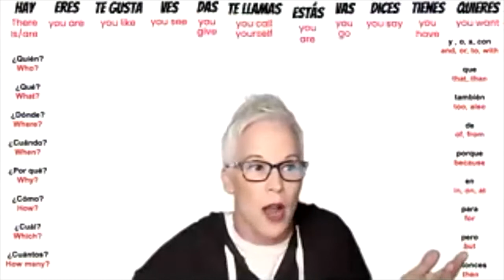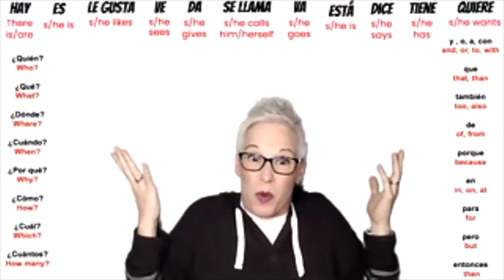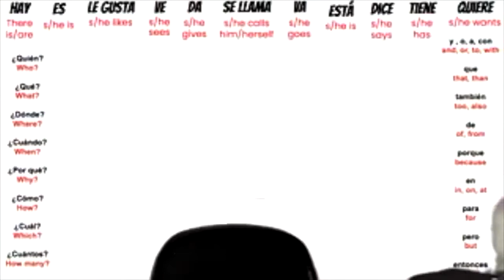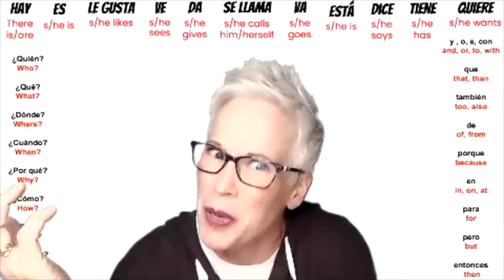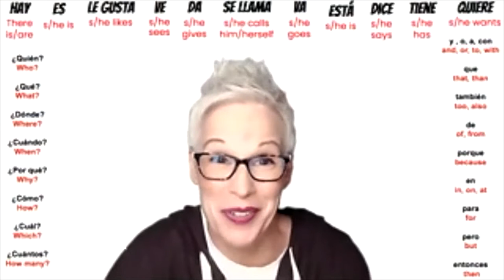Lessons from a Challenging Year: Conversation with World Language Teachers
Join members of the Conference in the Cloud team* as they reflect on some of the silver linings of the past year. While teaching remotely/hybrid/socially-distant in-person wasn't something we would have chosen, we've all learned from our situations and want to share what we plan to keep in place for the new school year. Before we bid adieu to this crazy year we want to take some time to remember the highlights and some of the powerful tools and strategies we'll continue to use in the fall.

*Annabelle Allen, Allison Litten, Amy Marshall, Nelann Taylor, Meredith White, Donna Tatum-Johns, Michele Whaley, Elissa McLean, John Bracy, Viviana Tracy, Bertha Delgadillo, and Kevin Quigley.